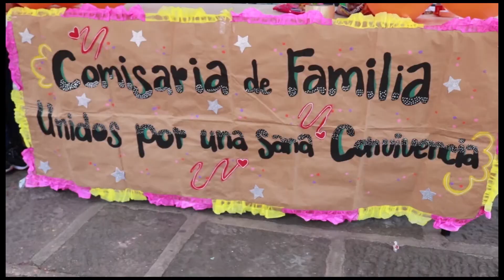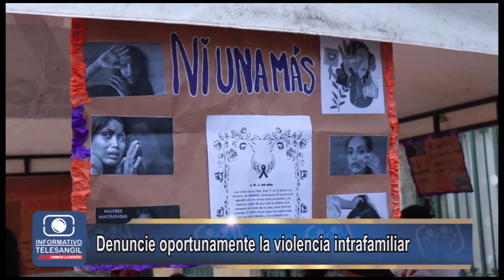RESUMEN FEBRERO 18 - 2022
IINFORMACIÓN DESTACADA FEBRERO 18 -2022